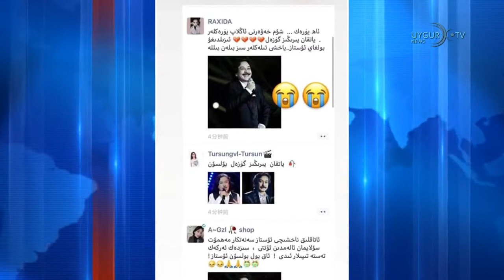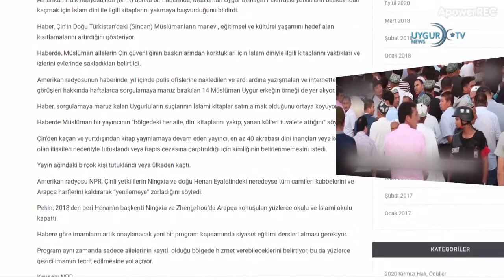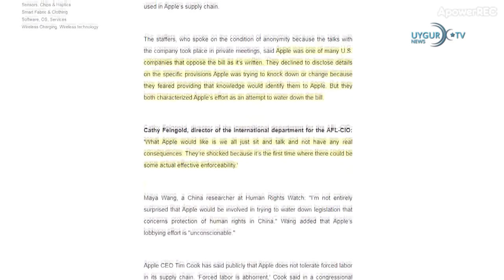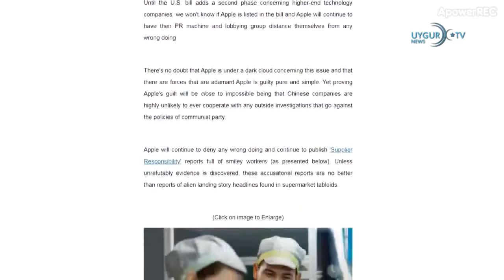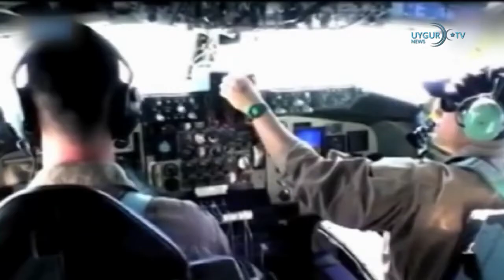23 11 2020 Ünlü Uygur Türkü Sanatçi Mahmut Süleyman vefat etti